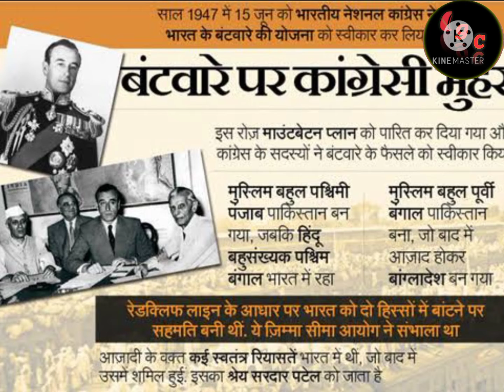Bharat aur Pakistan ka batwara kaise hua, pahali bar pakistan ka name kaun liya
Bharat aur Pakistan ke bich batawara huye 74 sal ho gaye lekin aap janate hai ki eski shuruaat kaha se hue , kaha se batware ke vichar ki neev padi , kisko eska vichar aaya ?

1858 = jab bharat me puri tarah British shasan lagu ho gaya tha

1885 = Aajadi ki mag ke liye bharatiya rastriya congress ki sthapna

1905 = Muslim hito ke name par aal India Muslim leeg ki sthapna

1933 = pahli bar Pakistan ka name

1940 = pahli bar Muslim mulk ki mang

1946 = Hindu aur muslim ko eak sath rakhane ka prastav

1946 = Bangal me tanav

1947 = jinna aur kangress ne di manjuri

1950 = apane desh ka name

1956 = pakistan dharm ke adhar par banane vala pahala mulk bana